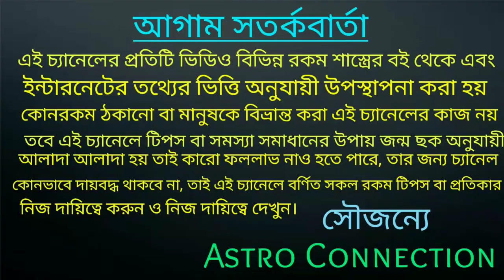17 October রবির রাশি পরিবর্তনের ফলে 8 রাশির বিদ্যুতের বেগে ধন প্রাপ্তি নিশ্চিত 💰💰💰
17 October রবির রাশি পরিবর্তনের ফলে 8 রাশির বিদ্যুতের বেগে ধন প্রাপ্তি নিশ্চিত।